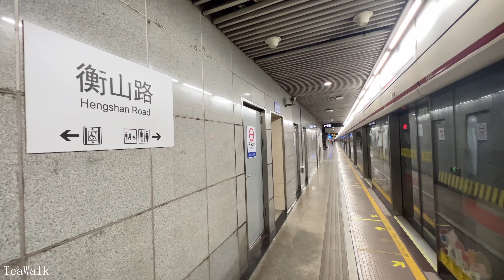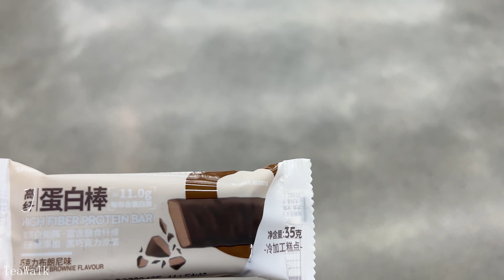Shanghai Vlog｜Drone Aerial City 4K｜High-rise buildings | Metro Line 1 | Century Park | Tomson Golf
上海 Vlog｜无人机航拍  城市 4K｜高楼建筑｜地铁1号线｜世纪公园｜汤臣高尔夫球场｜别墅区｜联洋住宅高楼｜共富新村站｜
Vlog｜地铁1号线｜共富新村站｜车流｜共和新路高架路｜场中路｜
Vlog｜地铁1号线｜衡山路｜洋房别墅街区｜淮海中路｜小吃锅贴｜
Vlog｜淮海中路｜商店街｜无印良品｜优衣库｜地铁1号线｜小吃锅贴｜
Vlog｜逛商场｜迪卡侬体育用品商店｜｜｜
无人机航拍｜高楼建筑｜共富新村｜共和新路高架路｜场中路｜彭浦公园
无人机航拍｜住宅高楼｜世纪公园｜芳甸路｜花木路｜洋房别墅｜浦东嘉里城｜
内环线高架路｜汤臣高尔夫球场｜别墅区｜联洋住宅高楼｜张家浜河｜

Shanghai Vlog | Drone aerial photography 4K | High-rise buildings | Metro Line 1 | Century Park | Tomson Golf Course | Villa area | Lianyang residential high-rise building | Gongfu Xincun Station |
Vlog｜Metro Line 1｜Gongfu Xincun Station｜Traffic flow｜Gonghe New Road Elevated Road｜Changzhong Road｜
Vlog｜Metro Line 1｜Hengshan Road｜House and villa block｜Huaihai Middle Road｜Snack pot stickers｜
Vlog｜Huaihai Middle Road｜Shopping Street｜MUJI｜UNIQLO｜Metro Line 1｜Snack Pot Stickers｜
Vlog｜Shopping mall｜Decathlon sporting goods store｜｜｜
Drone aerial photography｜High-rise buildings｜Gongfu New Village｜Gonghe New Road Elevated Road｜Changzhong Road｜Pengpu Park
Drone aerial photography | Residential high-rise buildings | Century Park | Fangdian Road | Huamu Road | Bungalows and villas | Pudong Kerry City |
Inner Ring Elevated Road｜Tomson Golf Course｜Villa Area｜Lianyang Residential High-rise Building｜Zhangjiabang River｜

Shanghai High buildings｜Drone Aerial City ｜The Bund｜Xintiandi｜Nanjing West Road｜Jing’an Temple
上海高楼｜无人机航拍 城市｜外滩｜新天地｜南京西路｜静安寺｜洋房别墅街区｜豫园｜无人机视频合集｜
Lujiazui high building｜Drone Aerial Shanghai City 4K｜Residential high-rise area｜Century Park
陆家嘴高楼｜无人机航拍 上海城市 4K｜住宅高楼区｜世纪公园｜世纪大道广场
Shanghai Vlog｜Drone Aerial City 4K｜High-rise buildings｜K11 shopping mall｜Huaihai Middle Road
Shanghai high buildings｜Drone Aerial City 4K｜Lujiazui Financial City｜Century Avenue｜Shanghai Center
上海高楼｜无人机航拍 城市 4K｜陆家嘴金融城｜世纪大道｜上海中心｜黄浦江江景
Shanghai Vlog｜Drone Aerial City 4K｜Nanjing West Road｜High-rise buildings｜Kerry Center｜RI Taikoo Hui
上海 Vlog｜无人机航拍  城市  4K｜南京西路｜高楼建筑｜嘉里中心｜兴业太古汇｜徐汇街区
Shanghai high buildings｜Drone Aerial City 4K｜North Bund｜Tall Buildings｜Huangpu River View｜Lujiazui
上海高楼｜无人机航拍 城市 4K｜北外滩｜高楼｜黄浦江江景｜陆家嘴金融城｜世博园
Shanghai Vlog｜Drone Aerial City 4K｜Yu Garden｜Xintiandi｜Residential high-rise buildings｜Lakeville
上海 Vlog｜无人机航拍 城市  4K｜豫园｜新天地｜住宅高楼｜翠湖天地Lakeville｜马当路
Shanghai Vlog｜Drone Aerial City 4K｜Residential high-rise buildings | Huaihai Middle Road | Yuyuan
Shanghai Vlog｜Drone Aerial City 4K｜High-rise buildings｜The Bund District｜Huaihai Middle Road
High Buildings｜Drone Aerial Shanghai City 4K｜Lujiazui Financial City｜Huangpu River View｜Residential
高楼建筑｜无人机航拍 上海 城市 4K｜陆家嘴金融城｜黄浦江江景｜住宅高楼｜张江
Nanjing West Road Vlog｜Drone Aerial Shanghai City 4K｜High-rise buildings | Jing'an | Xuhui